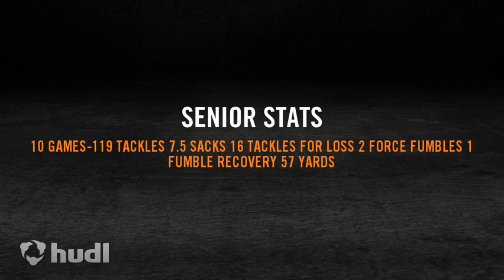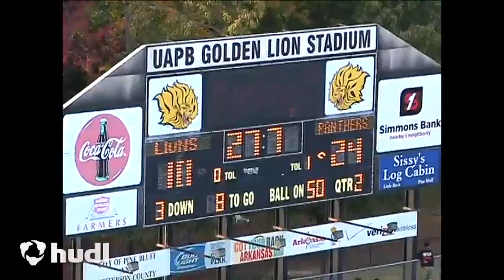Jerome "40" Howard PVAMU Career highlights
Standout linebacker for the panthers, holds two records for both career tackles as well as career tackles for loss. Howard lead the conference in tackles for loss his junior year. And returned his senior with 119 tackles 16 tackles for loss 7.5 sacks 2 FF  and 1 FR for 57 yards. Howard only played 10 games and  averaged11.9 tackles per game his senior year.